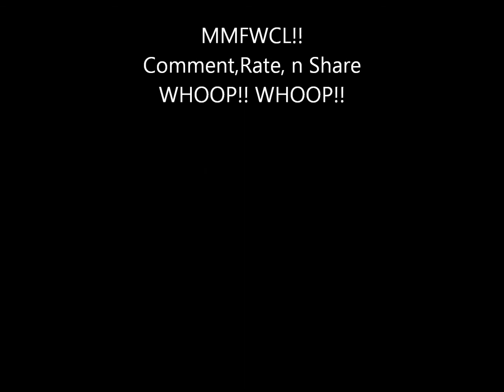Dj LoTuS - "Supernatural" Screwed n Chopped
this song i did was for fun so i hope u like it!!!